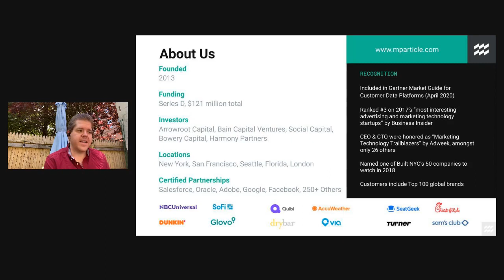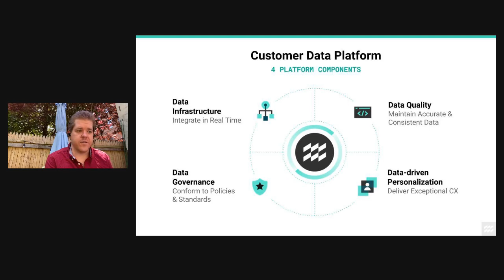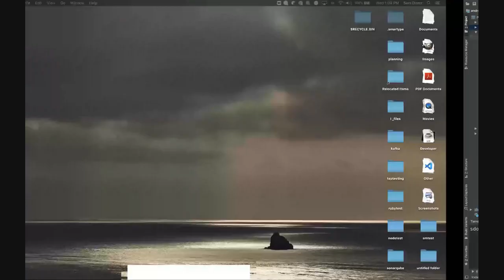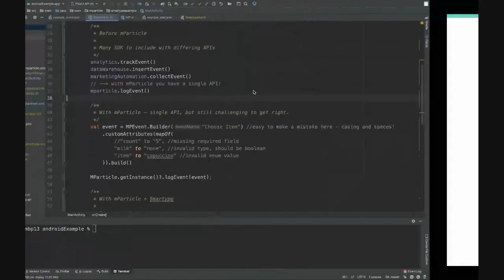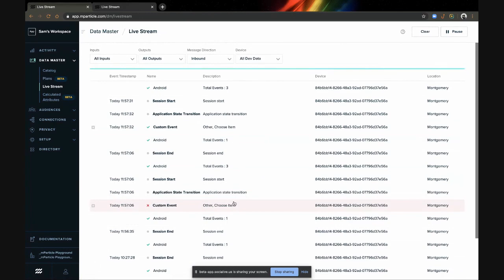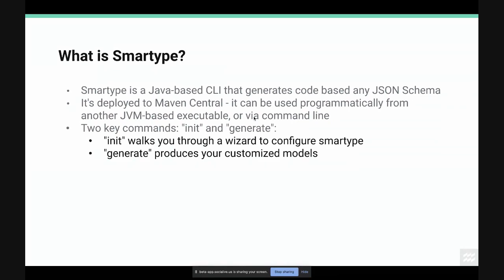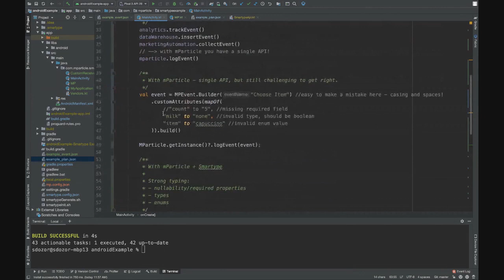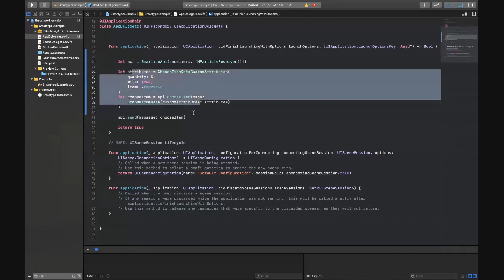Smartype: Seamless customer data quality management for developers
Ensuring data quality can be a major challenge. With Smartype, mParticle Data Plans can be translated into usable code, making it possible to improve data quality by implementing, reporting on, and transforming Data Plans on an ongoing basis. Watch Kale Bogdanovs, Product Marketing Manager at mParticle, and Sam Dozor, Senior Director of Engineering at mParticle introduce and demo Smartype.